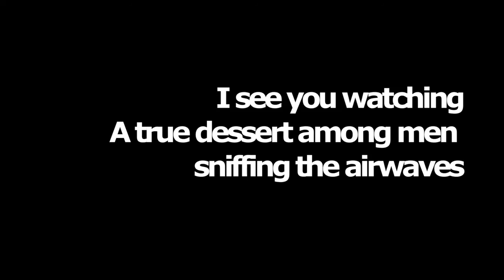Bare Sixes - 242/365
Soon be Christmas